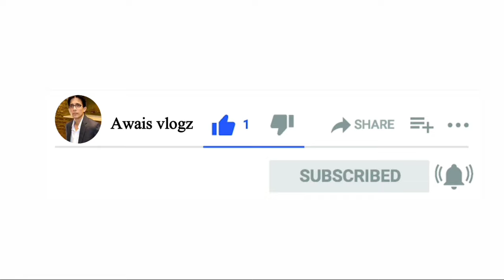Toyota Corolla GLi 2012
Toyota Corolla GLi available for sale model 2012
isb registered
manual transmission
android panel installed
alloy rims installed
10/10 suspension neat and clean interior
out class condition
demand 23 lakh 60k
contact person
Awais Ahmed
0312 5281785